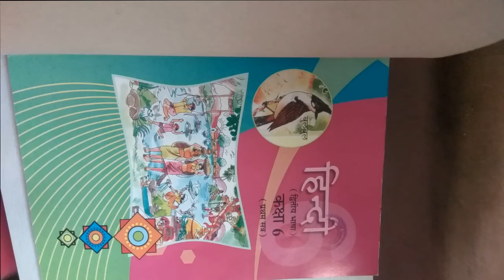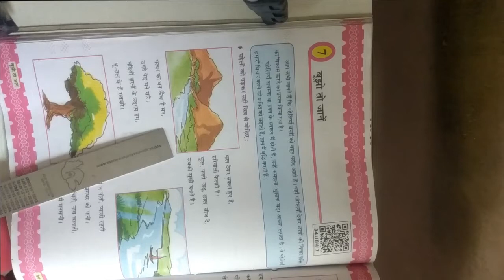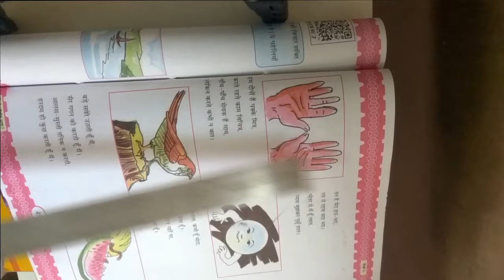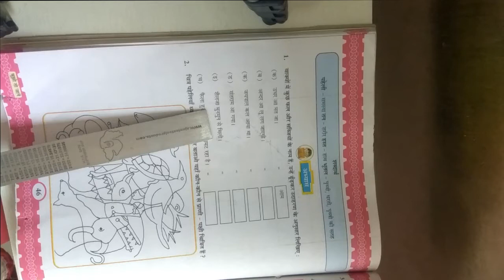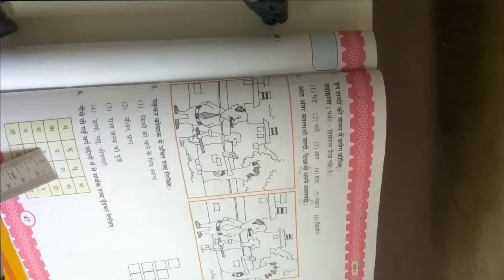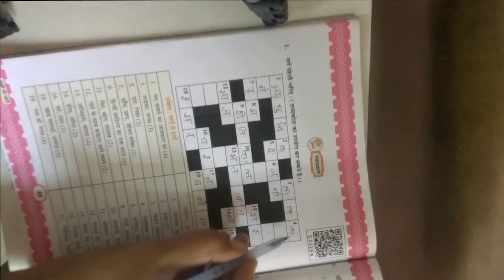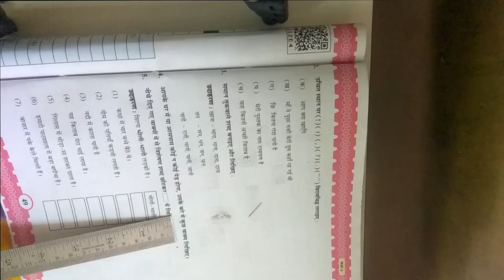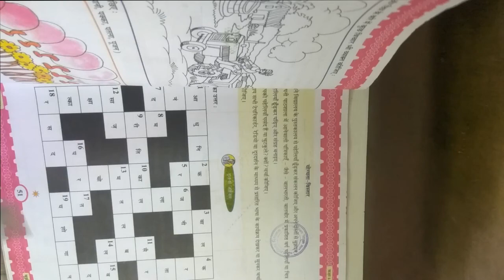ધોરણ ૬ વિષય હિન્દી પ્રથમ સત્ર પાઠ ૭ बूझो तो जाने